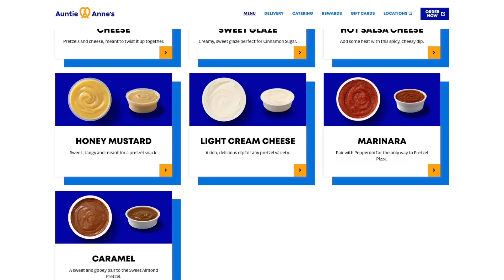Auntie Anne's (September 2024) United States Web Browser (Sped Up)